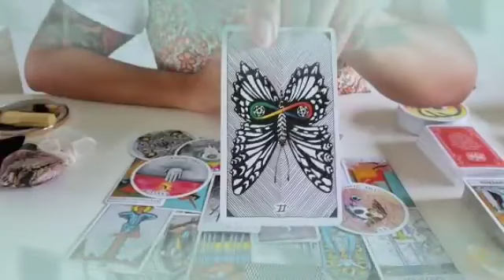برج الاسد من 25 إلى 5 أذار 2023 // أنت هيحصلك موقف نادرا جدا😲وعجيب🤔الحبيب يطلب منك زواج قريبا👰😍